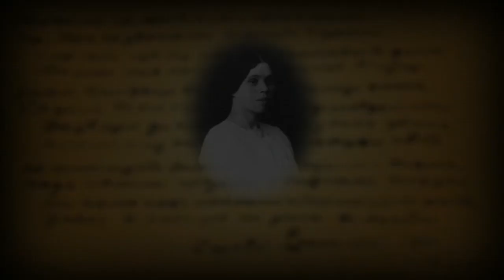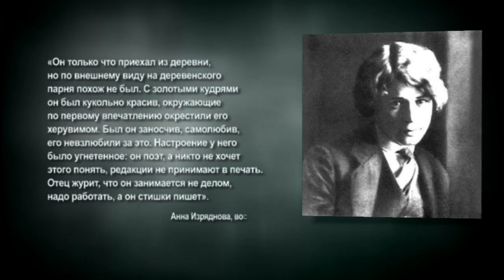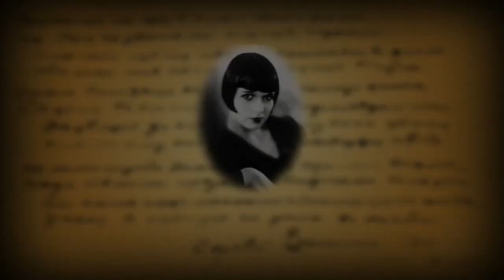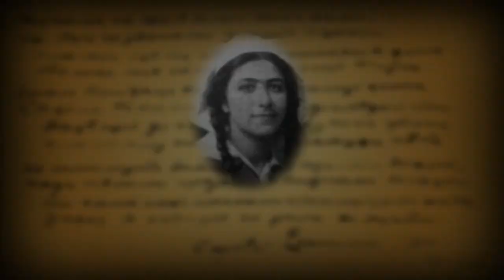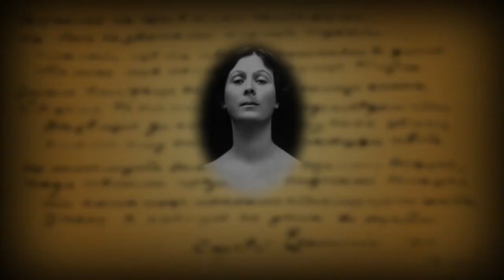Сергей Александрович Есенин — русский поэт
представитель новокрестьянской поэзии и лирики, а в более позднем периоде творчества — имажинизма